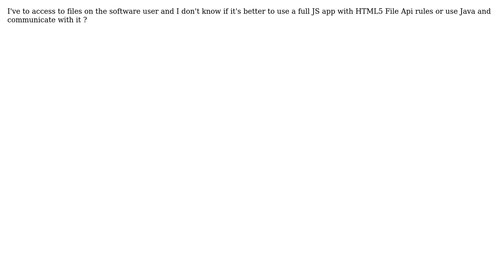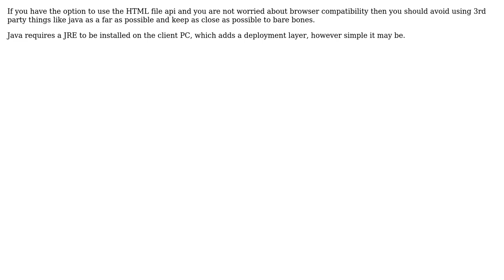Software Engineering: HTML5 file API or Java bridge to acces to local Files?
With thanks & praise to God, and with thanks to the many people who have made this project possible! You are responsible for your own actions.